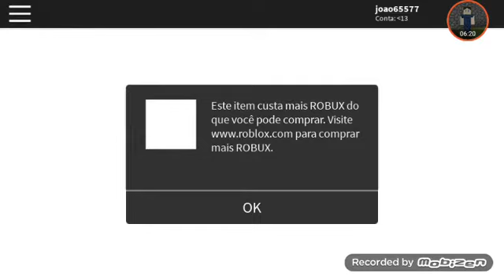9 de março de 2019